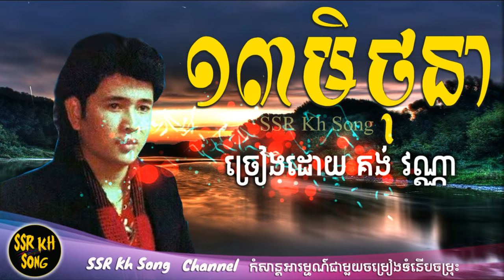១៣មិថុនា - គង់ វណ្ណា / 13 Mithona - Kong Vanna / Kh Song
បទ៖ ១៣មិថុនា
ច្រៀងដោយ៖ គង់ វណ្ណា